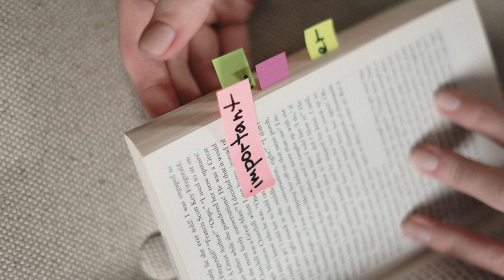Who are Constructivist Scholars of International Relations? Alexander Wendt Explained Shortly!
***CORRECTION***
At the end of the video (5:22), the picture that we mistakenly thought belonged to Nicholas Onuf is a picture of historian Peter S. Onuf. We apologize for this mistake.